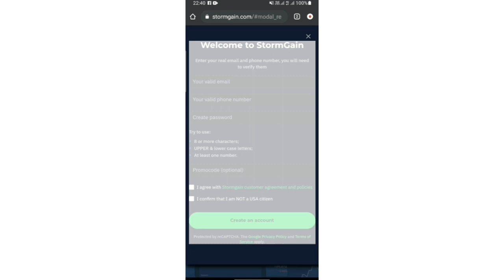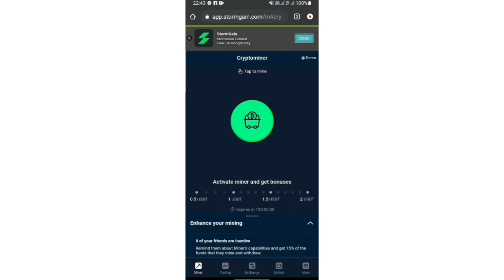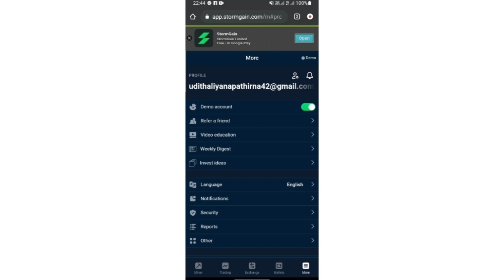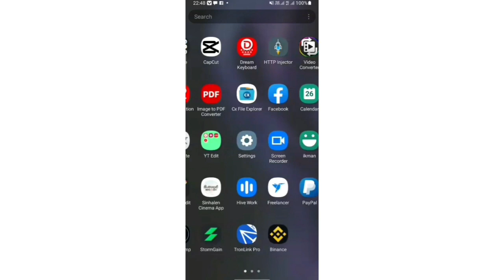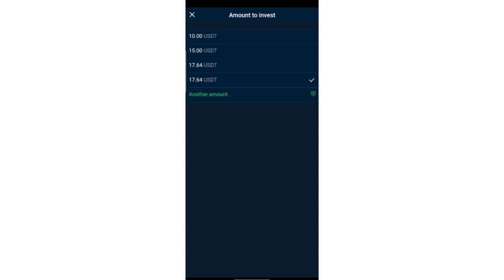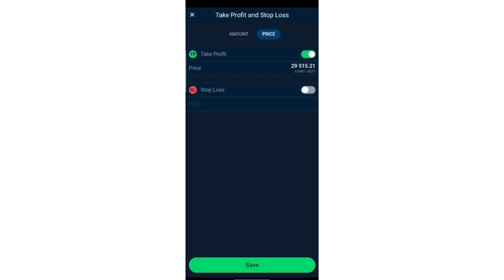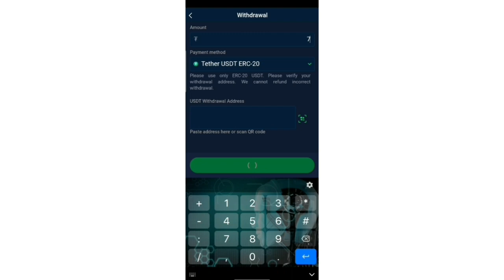How to trading without deposit money | earn money sri lanka | sinhala | channel ul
New trading site
Free money earning money
Free trading site
Free money earn
Stromgain site review
No Investment trading
E money sri lanka
E money